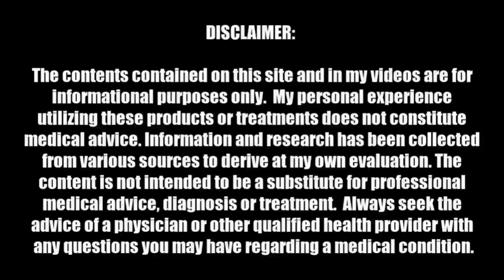Look Younger Instantly • Unveil Radiant Skin with a Quick and Easy DIY Mask • Transform Your Skin •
INGREDIENTS/RECIPE:

1/4 Cup plain Greek yogurt
1 Scoop Cacao Bliss
1 Egg white
1 tablespoon Raw Honey

Blend all ingredients for 1-2 minutes until a smooth, fluffy consistency is achieved.

BENEFIT/USES:

Greek yogurt: Smoothens, brightens, and hydrates skin.
Raw cacao: High antioxidants for skin protection and repair, anti-inflammatory properties improve complexion.
Egg whites: Deep cleansing, protein firms skin, tightens pores.
Raw honey: Balances skin bacteria, natural exfoliator for acne, reveals new skin cells.
HOW TO USE:
Apply the mask to face and neck, leave on for 10 minutes, then rinse off.

FOR HOW LONG:
Use weekly for optimal results.

SHELF LIFE:
3 days in the fridge.

Earth Echo: Cacao Bliss - Organic Chocolate Cacao Powder Mix with Cinnamon, Turmeric, MCT Oil and Lucuma Unsweetened Cocoa Powder for Hot Chocolate Mix, Smoothies and More - 15 Travel-Sized Serving

Earth Echo Cacao Bliss Unsweetened Organic Cacao Powder with Cinnamon, Turmeric, MCT Oil, and Lucuma Dairy-Free, Gluten-Free, Keto-Friendly Superfood Cocoa